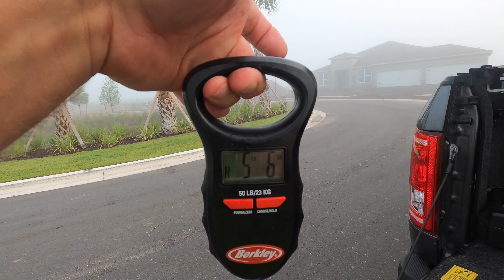Giant Bass on Booyah Pad Crasher!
Epic day of fishing with a BOOYAH PAD CRASHER!